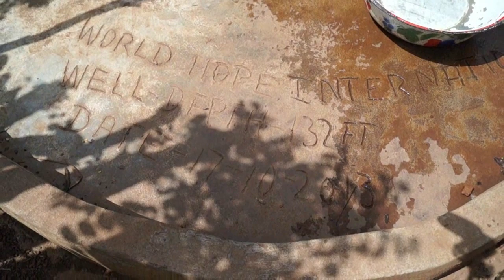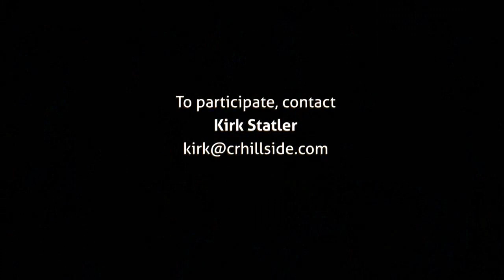IA/MN District Partnership with World Hope International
Three year partnership with World Hope International in Sierra Leone to provide better living condition through the "Village Partnership Program."